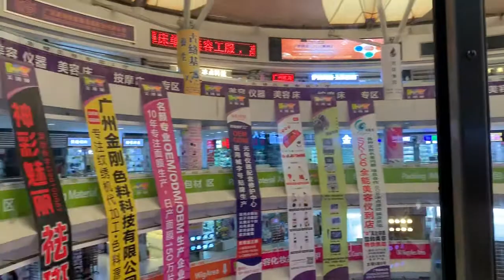【中国卸市場 2018】#89 広州卸市場 買付交渉セラー旅 × ぼっち滞在「美容用品のメッカといえば、コチラ！三元里近くの美博城」編（ノーカット＆ノー編集版）【海外転売講師の動画講座】